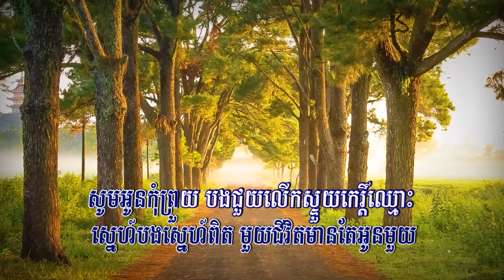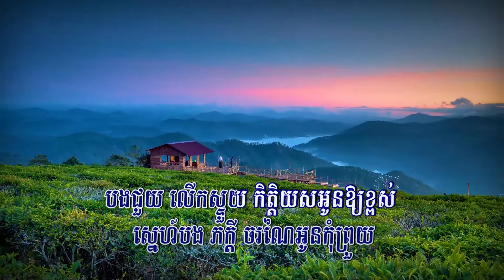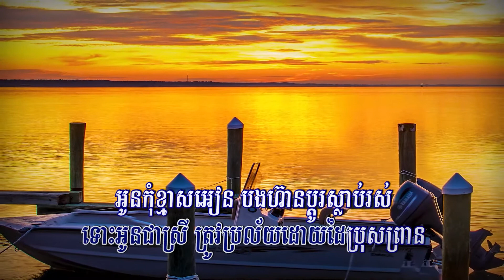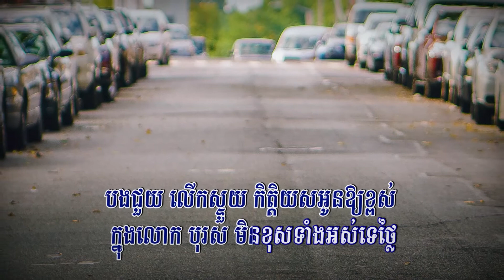បុរសមិនខុសទាំងអស់ (ព្រាប សុវត្ថិ), ភ្លេងសុទ្ធ, Lyrics Karaoke, RHM CD Vol 93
Title: បុរសមិនខុសទាំងអស់
Singer: ព្រាប សុវត្ថិ
My Channel: Entertainment KH